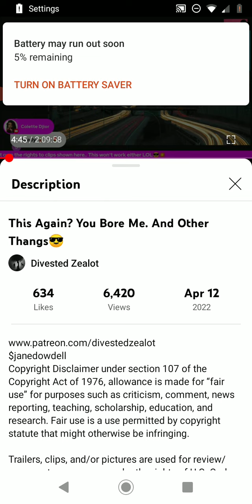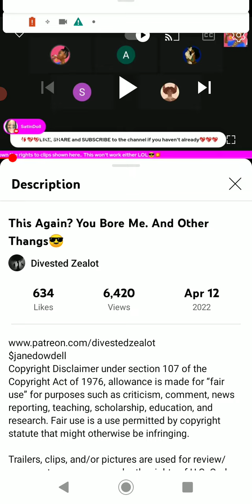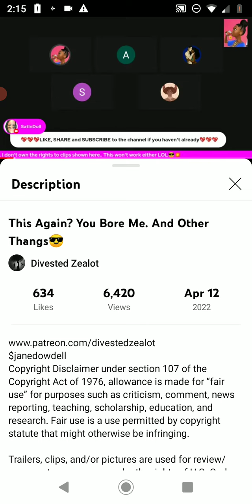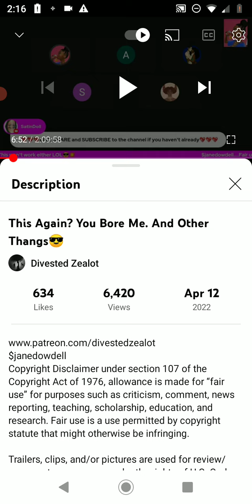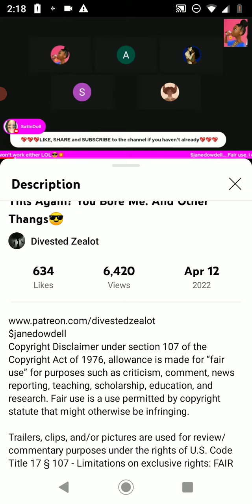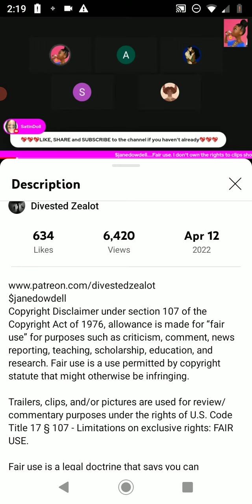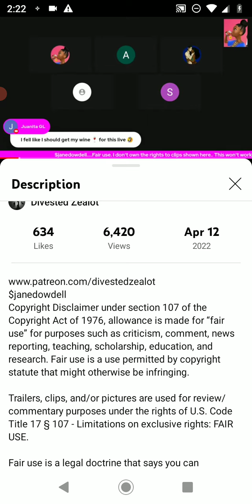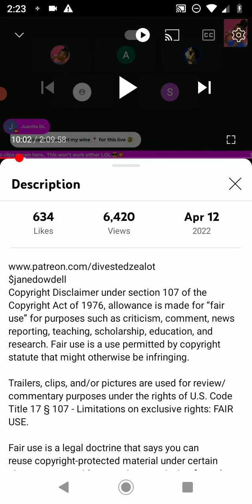on gaslighting divested black women and how mammies= misery loves company.